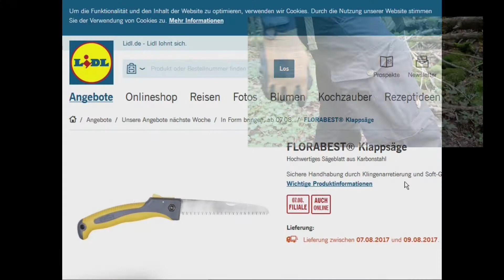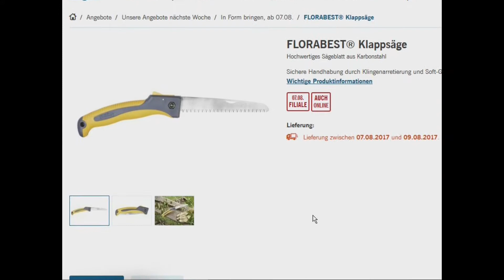LiDL Klappsäge im Test / Review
Heute gibt´s mal einen kleinen Produkttest / Review und zwar geht es um die LIDL Klappsäge.

Da es am Montag den 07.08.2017 wieder die Klappsäge von Florabest im LIDL gibt dachte ich mir, ich mach mal einen kleinen Produkttest zur Säge.

Die Säge ist für ihren Günstigen Preis von drei Euro ein echtes Schnäppchen und ein wirklicher Low Budget Artikel für alle Outdoor Begeisterten. Bei dieser Säge stimmt einfach das Preisleistungsverhältnis. Aber macht euch selbst einen kleinen Eindruck über die Säge in meinem Video.

Euer Palatiolum